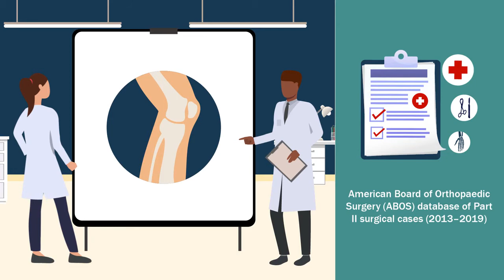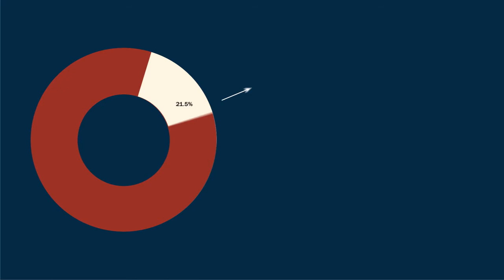Complications of Hardware Removal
While hardware removal may improve patient function, the procedure carries risks of unexpected outcomes. Despite being among the most commonly performed orthopaedic procedures, scant attention has been given to its complication profile.